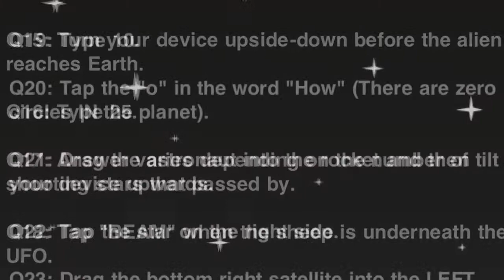Answers For The Impossible Test SPACE